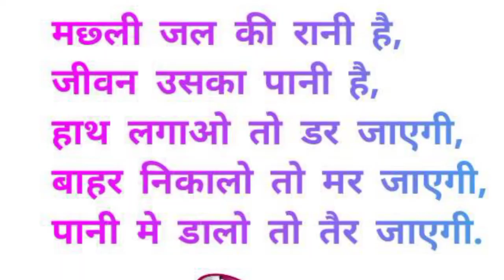Machhli jal ki Rani/मछली जल की रानी/hindi rhymes/बाल कविताएँ/kids videos RimjhimRain 🍁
Hello kids
    A beautiful rhymes "machhali jal ki rani "
easy to learn with action for children. you can sing with me to learn easily. 🙏thanks

Some more beautiful Rhymes for you:-

Lyrics~~
मछ्ली जल की रानी है
जीवन उसका पानी है

हाथ लगाओ तो डर जाएगी
बाहर निकालो तो मर जाएगी

पानी मे डालो तो तैर जाएगी…|

Machili Jal Ki Rani He,
Jeevan Uska Paani He,

Haath Lagao Toh Dar Jayegi,
Bahar Nikalo Toh Mar Jayegi,

Paani Me Daalo Toh Tair Jayegi

Your searches-
machli jal ki rani hai/मछली जल की रानी है
machli jal ki rani hai song
machli jal ki rani/machhali jal ki rani
machli jal ki rani hai poem
machhli jal ki rani hai/machli jal ki rani h
machali jal ki rani hai/machili jal ki rani hai
machli jal ki rani hai jeevan uska pani hai
machhali jal ki rani hai/मछली जल की रानी
machli jal ki/machali jal ki rani
machchli jal ki rani hai
machli jal ki rani in hindi
मछली जल की रानी है जीवन उसका पानी है
बाल कविताएँ /Nursery rhymes
kids /Baby songs/बाल कविताए
lullaby for babies to go to sleep
rhymes/lullaby/baby song /kids song
Nursery rhymes for babies
hindi rhymes
kids songs @RiyaRhymes
hindi rhymes/children songs
rhymes for babies/kids videos
kids learning videos/toddler learning videos/song for kids/baby video
for kids/kids garten @sanvitartekidspoem8728
@RiyaRhymes rhymes
toddler/educational videos
kids poems/kids poem/
,hindi Nursery rhyme/baby videos
action rhymes for babies/kid channel
Latest hindi rhymes/Rhymes for kids
Hindi rhymes for kids/hindi lullaby songs
hindi kavita/new poems /बाल कविताएँ बच्चों के लिए/हिन्दी कविता/हिन्दी कविताएँ कविता हिन्दी में
famous hindi songs/hindi rhymes for kids
Action rhymes for nursery class
popular hindi children song @Babyworld07
best lullaby for babies/rhymes in hindi
hindi balgeet/hindi lullaby for babies
kids hindi poem/kids poem hindi
Nursery rhymes for babies @pihurhymes
best poem for baby /best poem 4baby/hindi lullaby/hindi lori songs/Rhymes for children/kids hindi rhymes/hindi rhymes
videos for kids/popular poems in hindi